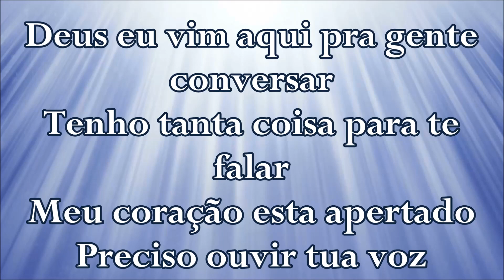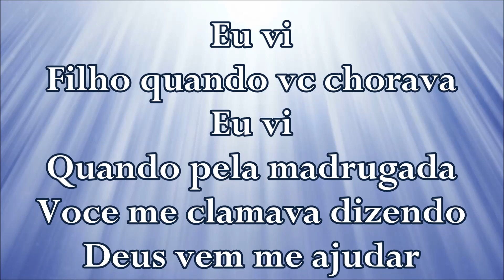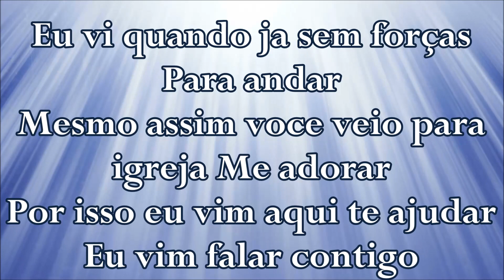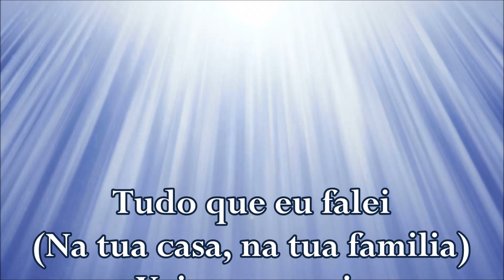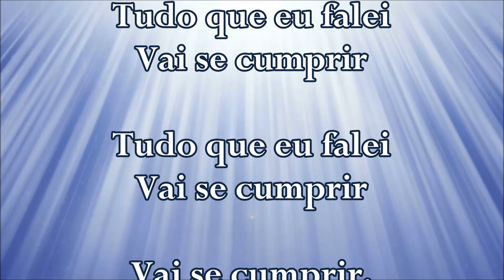Álisson Santos - Quero ouvir tua Voz (resposta de oração)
▷ LETRA
► Quero ouvir tua Voz (resposta de oração)

Deus eu vim aqui pra gente conversar
Tenho tanta coisa para te falar
Meu coração esta apertado
Preciso ouvir tua voz

Eu nao tenho pressa de sair daqui
Mais tua voz preciso ouvir
Fala comigo aqui
Fala comigo

Tua voz me acalma e me acalenta
Eu nao consigo viver sem tua presença
Perdoe o meu desabafo
é que eu nao tenho a quem suplicar

Quero ouvir tua voz
Tua voz

Eu vi
Filho quando vc chorava
Eu vi
Quando pela madrugada
Voce me clamava dizendo
Deus vem me ajudar
Eu vi quando ja sem forças
Para andar
Mesmo assim voce veio para igreja
Me adorar
Por isso eu vim aqui te ajudar
Eu vim falar contigo

Eu sou Deus
Nada impede quando eu quero te dar vitoria
Se a porta esta fechada eu vou abrir agora
A tempestade quer fazer teu barco afundar
Fica tranquilo eu nao vou deixar
Vou acalmar o vento e a furia do mar
Do outro lado voce vai cantar
Ja esta decretado
Vai acontecer
Filho a promessa que eu fiz pra voce

Esta de Pé
A promessa que eu te fiz
Esta de pé
Esta de pé

Se tu acredita levante a mao
Abra essa boca e da gloria
Esta de pé

Esta de Pé
Esta de pé
Esta de pé
Esta de Pé
Esta de pé

Tudo que eu falei
(Na tua casa, na tua familia)
Vai se cumprir
(Desde do ventre da tua mae)
Vai se cumprir
(Cada ponto, cada virgula)
Vai se cumprir
Vai se cumprir

Vai se cumprir

Vai se cumprir

Vai se cumprir

Vai se cumprir

Vai se cumprir